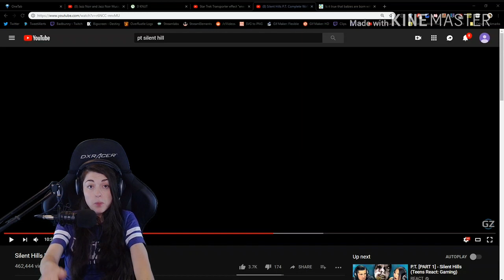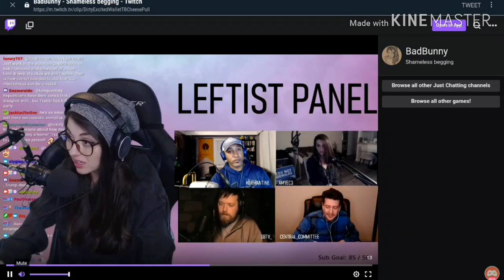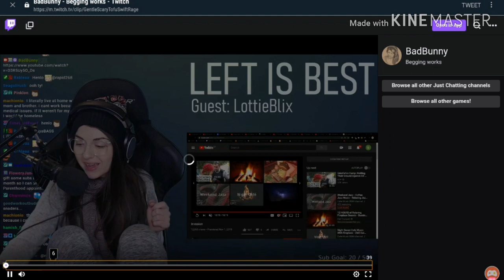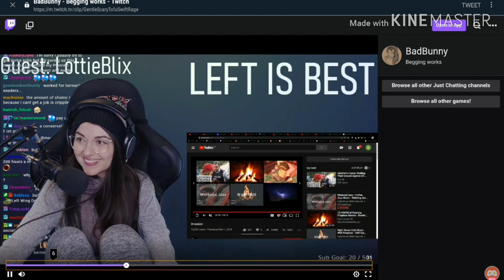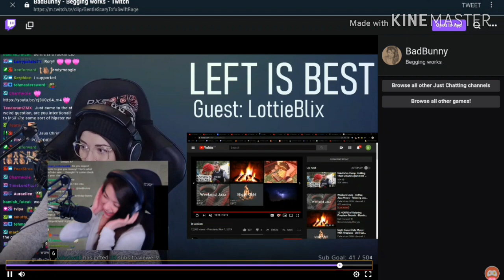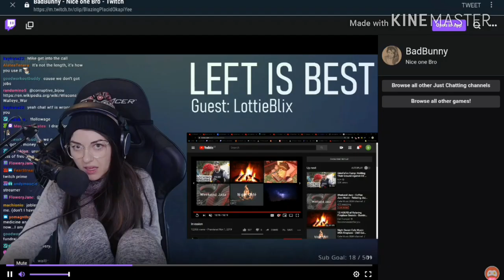Bad Bunny,The Most Entitled Hypocritical Greediest Twitch Streamer Sick Of FREE Streaming |RTWRP#3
The Most Ungrateful, Entitled, Hypocritical, Greediest, Twitch Streamer Bad Bunny is SICK OF STREAMING FOR FREE!

LAST YEAR, almost 12 months ago Bad Bunny calls out her Viewers for leeching! This time around she's whining about people not giving her $5 per month! Bad Bunny is the dumbest Twitch Thot who shouldn't be begging for money, the only reason she WANTS to do this for fun is for money and not ACTUALLY enjoying it for fun. It's honestly very sad! This EXPOSED Twitch Streamer Is a leech for forcing viewers into donating money.😑

THIS, is unbelievable drama.🤦‍♂️